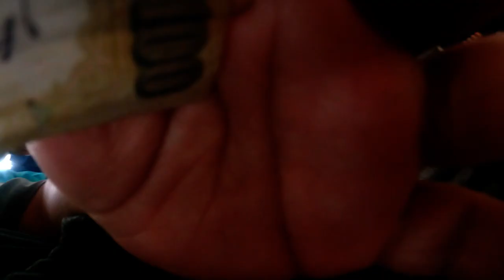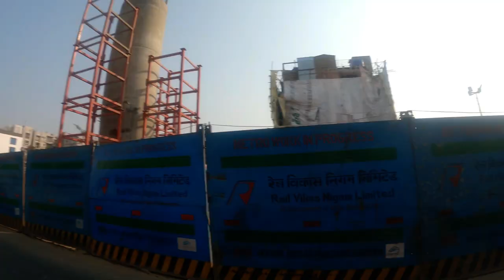BUS RIDE football AND MOTOVLOG